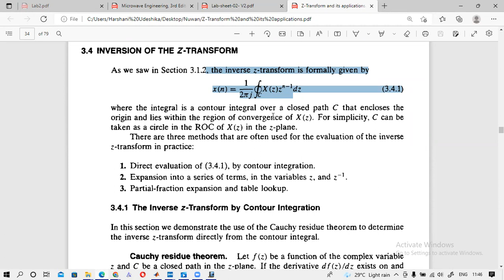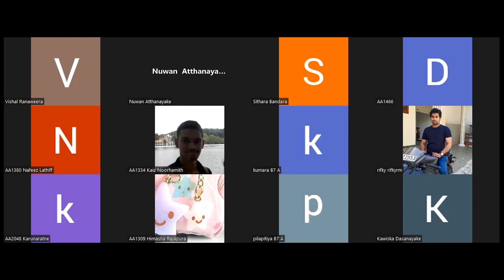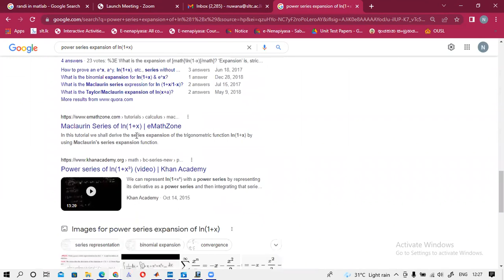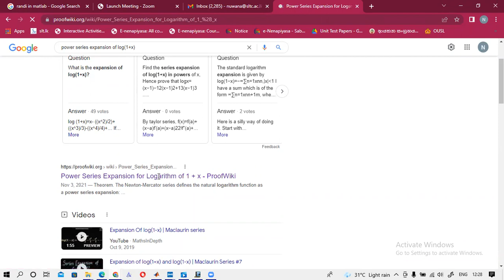Z Transform Part 8 Convolution property and Inverse Transform